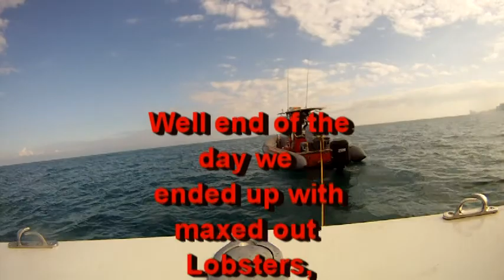Diving in Fort Lauderdale January 3, 2010 for Lobster with a GoPro HD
Four of us went diving off the coast of Fort Lauderdale for a day of diving in some cold water.  Well cold for South Florida.  Maxed out our limit but ended up with motor trouble.